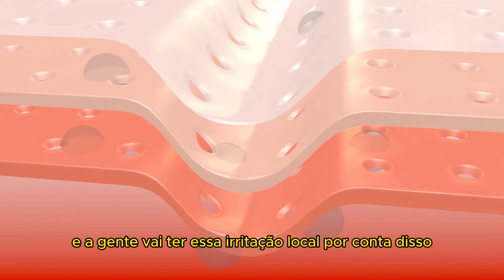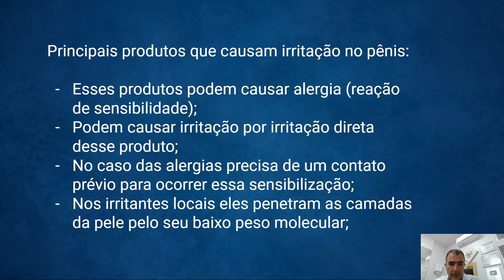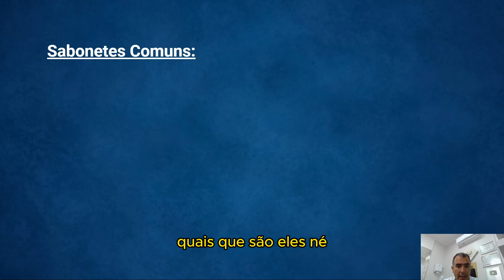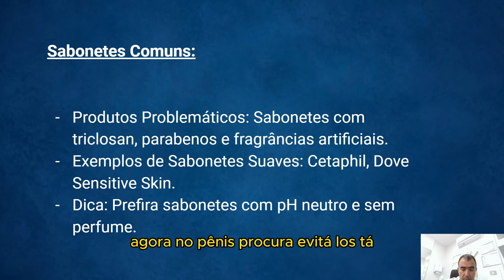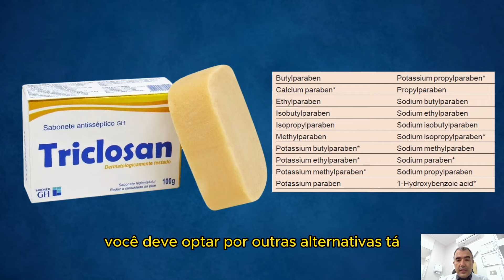Entenda o que PROBLEMA DE PELE PENIANO tem a ver com ALERGIA e IRRITAÇÃO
Hoje, você vai aprender a lidar e identificar de uma vez por todas, o que é essa coceira e essas manchas que sempre te incomodam e vivem tirando o seu sono, aquilo que você sempre imaginou que era algo muito grave, pode ser algo muito simples, mas pra saber isso, você só consegue, se entender como lidar com todas as situações que podem estar te gerando problemas na região íntima.

Aqui a baixo eu deixei uma pesquisa para entender mais as tuas dúvidas para que eu desenvolva mais conteúdo do seu interesse, preencha rapidinho.

Ficou interessado e deseja saber mais sobre o assunto?

Consultas, palestras e eventos: (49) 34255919 / (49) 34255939

WhatsApp do Consultório: (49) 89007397